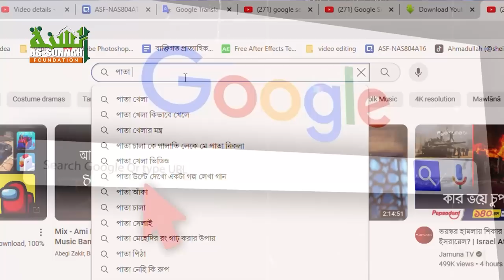জাদুমন্ত্রের পাতা খেলা কী? জাদুটোনা থেকে বাঁচার উপায় কী?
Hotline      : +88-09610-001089